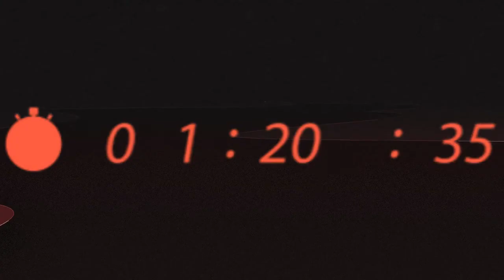The Jamie Kah Song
She's the pinup girl of Australian racing, especially after her terrific quartet of winners at this year's Cox Plate Day. And now, fans of jockey Jamie Kah have something new to make a song and dance about - "Beep Beep, Make Way (The Jamie Kah Song)"!